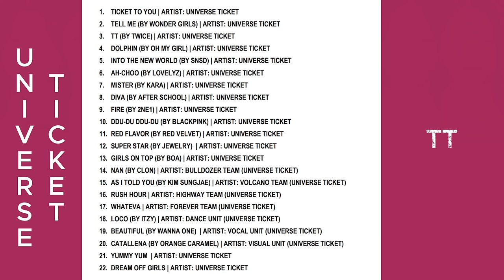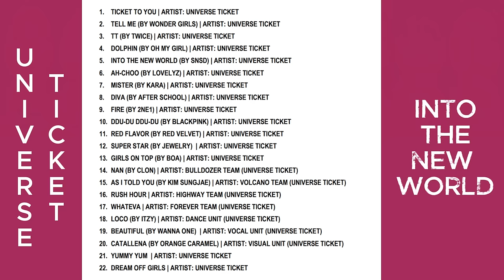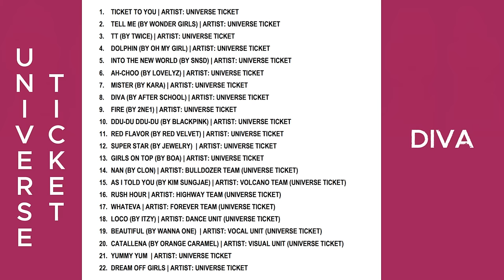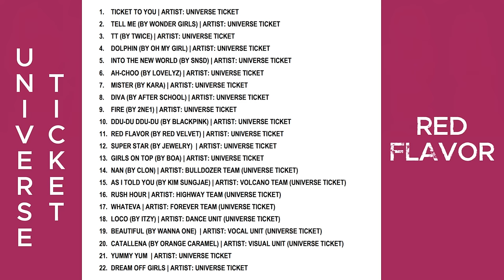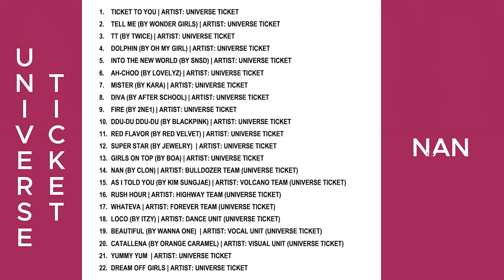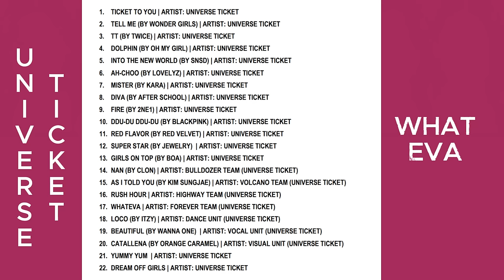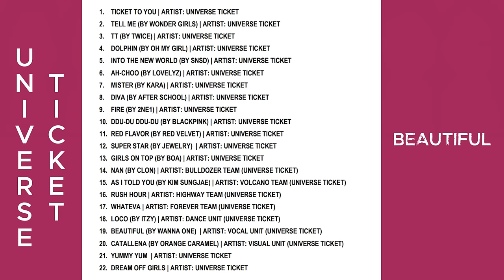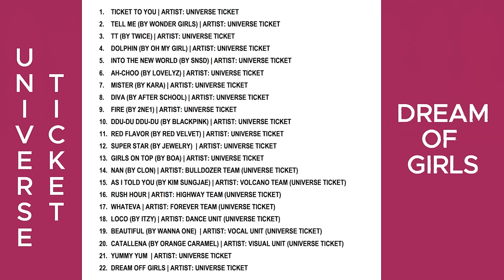FULL SONG ALBUM UNIVERSE TICKET (1 HOUR) | RUSH HOUR, WHATEVA, YUMMY YUM, ETC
UNIVERSE TICKET FULL ALBUM FROM EPISODE 1-9

0:00 - Ticket To You | Artist: Universe Ticket
3:28 - Tell Me (by Wonder Girls) | Artist: Universe Ticket
6:10 - TT (by TWICE) | Artist: Universe Ticket
8:44 - Dolphin (by OH MY GIRL) | Artist: Universe Ticket
11:18 - Into The New World (by SNSD) | Artist: Universe Ticket
13:42 - Ah-Choo (by Lovelyz) | Artist: Universe Ticket
16:16 - Mister (by KARA) | Artist: Universe Ticket
18:54 - Diva (by After School) | Artist: Universe Ticket
21:32 - Fire (by 2NE1) | Artist: Universe Ticket
24:06 - DDU-DU DDU-DU (by BLACKPINK) | Artist: Universe Ticket
26:18 - Red Flavor (by Red Velvet) | Artist: Universe Ticket
28:32 - Super Star (by Jewelry)  | Artist: Universe Ticket
31:17 - Girls On Top (by BoA) | Artist: Universe Ticket
33:30 - Nan (by Clon) | Artist: Bulldozer Team (Universe Ticket)
36:03 - As I Told You (by Kim Sungjae) | Artist: Volcano Team (Universe Ticket)
38:48 - Rush Hour | Artist: Highway Team (Universe Ticket)
41:28 - WHATEVA | Artist: Forever Team (Universe Ticket)
44:48 - LOCO (by ITZY) | Artist: Dance Unit (Universe Ticket)
47:18 - Beautiful (by WANNA ONE)  | Artist: Vocal Unit (Universe Ticket)
50:25 - Catallena (by ORANGE CARAMEL) | Artist: Visual Unit (Universe Ticket)
53:09 - Yummy Yum  | Artist: Universe Ticket
55:54 - Dream off girls | Artist: Universe Ticket